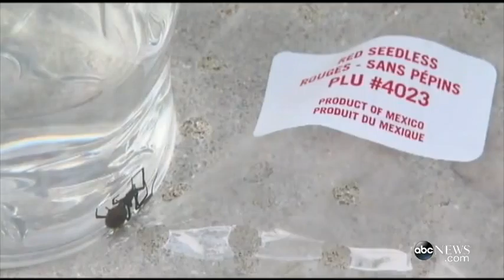Apparent Black Widow Spider Found Amongst Michigan Woman's Grapes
Apparent Black Widow Spider Found Amongst Michigan Woman's Grapes Apparent Black Widow Spider Found Amongst Michigan Woman's Grapes Apparent .

Alexis Gentile killed the spider that was making a home within the bunch of grapes she was eating.

Articles Aloud - The news, spoken Read more by listening Original article at .